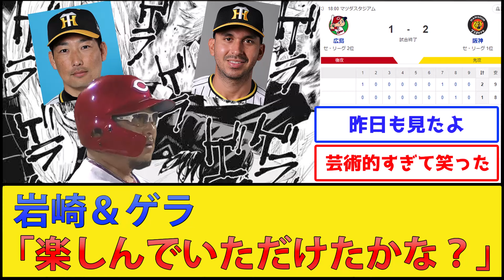広島東洋カープ、また最終回に弄ばれて負ける【阪神タイガースvs広島東洋カープ】【プロ野球なんJ 2ch プロ野球反応集】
音声
VOICEVOX:四国めたん
VOICEVOX:ずんだもん
VOICEVOX:春日部つむぎ
VOICEVOX:玄野武宏
VOICEVOX:青山龍星
VOICEVOX:雨晴はう
VOICEVOX:No.7
VOICEVOX:剣崎雌雄
VOICEVOX:白上虎太郎